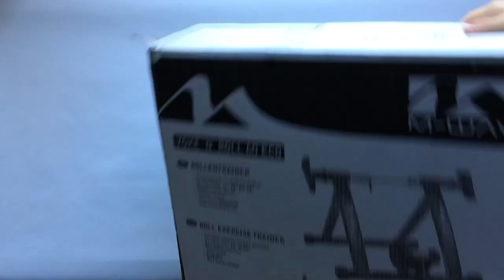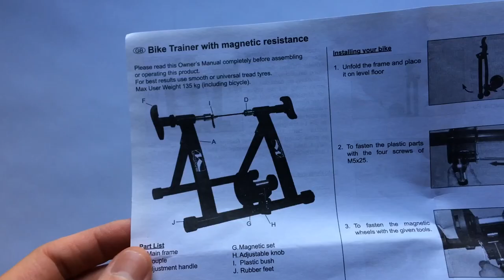M-Wave Yoke'n' Roll 60 ECO Görgős Szobatréner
26-29-es bringákkal kompatibilis, összecsukható, kis helyen tárolható biciklis szobatréner.